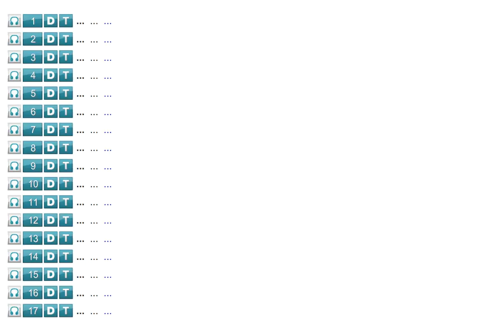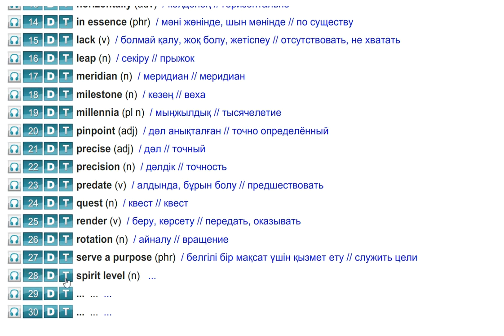ASPECT 11 for Kaz M4a "CHECK THESE WORDS" p.50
ASPECT 11 M4
TIMEKEEPING DEVICES